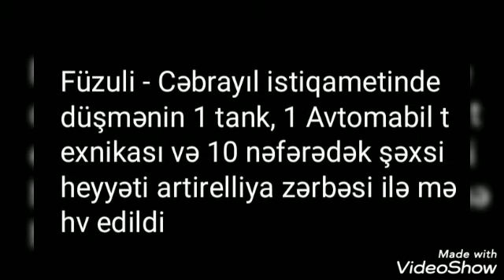Təcili : Cəbhədən Şad Xəbər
Cəbhədən Şad Xəbər. Zəhmət Olmasa Kanala Abunə Olun!